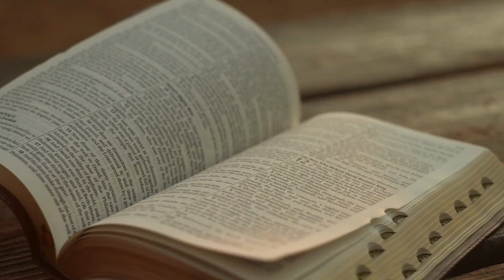📖 Так говорит Библия. Откройте сокровище жизни. 🌟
Начните курс «Так говорит Библия» и отправьтесь в путешествие к духовному росту. ✨ Зарегистрируйтесь по ссылке